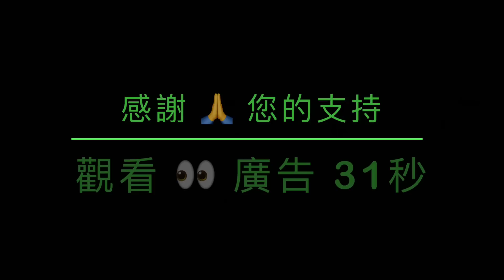「拜登強硬警告習近平：像對待俄國一樣 處理中共國」No.06（09/02/23）再狡猾 也抗不過命！